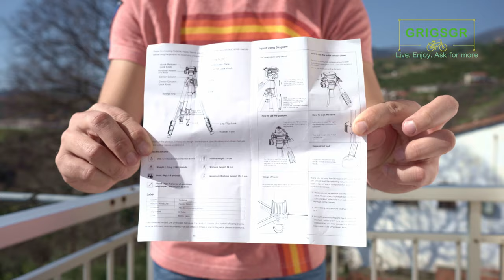K&F Concept Tripod / Τρίποδο unboxing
Ελ.: Ανοίγω το νέο μου τρίποδο, της K&F Concept (KF2624L). Ένα τρίποδο κατασκευασμένο από μέταλλο και πλαστικό. Με περιστρεφόμενη κεφαλή για να μπορούμε να κάνουμε χρήση και για βίντεο εκτός από φωτογραφίες, αρκετά βολικό στην μεταφορά καθώς έχει ενσωματωμένο χερούλι επίσης, αποσπώμενο μονόποδο για να μπορούμε να κάνουμε χρήση του εν λόγω, εφόσον μας ενδιαφέρει. Η θήκη, περιέχει και βάση στήριξης για το κινητό. Αρκετά ελαφρύ για τρίποδο και, εύκολο στην μεταφορά.

Μπορείτε να το βρείτε εδώ

En.: I am unboxing my new K&F Concept Tripod (KF2624L). Made of aluminum and plastic. With a rotating head so that we can use it to capture video as well. Quite convenient to have it with us since it has a built-in handle and we can carry it around. It has a monopod integrated and in the box we get a mobile phone stand as well. See all details in the video.